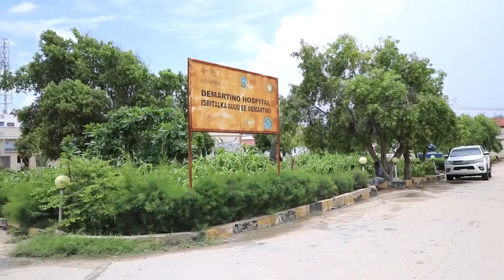DEGDEG RW Xamse oo lagu qasbayo isku shandheynta Xukumada,Moshinka oo lasi cayilsiinoyo+Xog Daahsoon